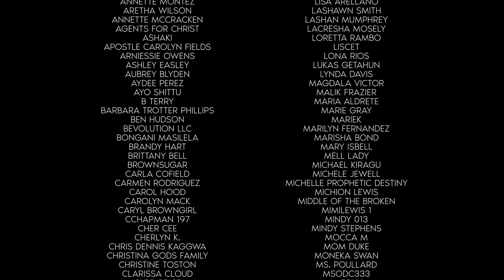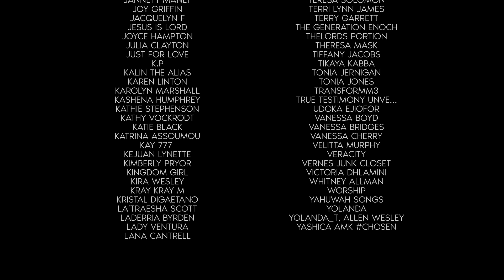The Weapon has been executed in Plain Sight! 🔊 (Prophetic Warning: Watch Your Blind Spot! - Part 2)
Hello, my Brothers and Sisters in Christ!

This Prophetic Warning is the second of its kind! I recorded the first part of it two years ago:
A Weapon that has been forged against You! 🔊 (Prophetic Warning: Watch Your Blind Spot! - Part 1)

There is somebody that is watching this video, that is battling the enemy for your promotion in the kingdom!
Watch your blind spot from a different angle! The Weapons against you have been executed in plain sight!

The Enemy is using our own minds, our gifts, and talents against us.

Also, don’t forget to always Test the Spirit!
Here is how you do it.

About the Channel:

I started Shaneika Byars United4Christ on PURPOSE! I was raised as a Christian so I always knew I was a chosen vessel for the LORD. However, in January of 2018, the Lord gave me a dream and a sudden revelation concerning the Prophetic Mantle HE placed on my life

God chose and appointed me to be HIS VOICE in calling the people of this world into Repentance & Salvation. God also gave me a deep desire to connect with people in ways that equip, encourage, and empower no matter what stage of faith they are in!

The ultimate mission for Shaneika Byars United4Christ is to assemble a Christian community of Believers that want to endure this walk with Jesus Christ into the Kingdom of Heaven. Many blessings to you!

And If the Lord leads you to give, you may do so on this ministry's

Or Make checks payable to: Shaneika Byars